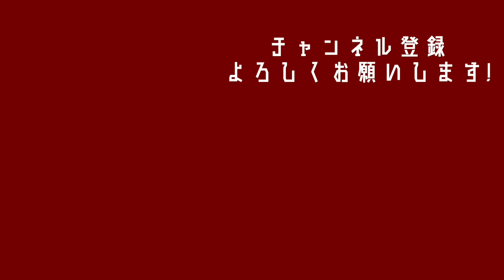【前園さんコラボ】カタールW杯＆森保JAPANについて忖度なしで熱く語る！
▼前園さんとコラボした動画はこちら▼

0:00 オープニング
0:58 ふるPどうしたの？
2:37 カタールW杯、初戦ドイツ戦が鍵
5:58 森保JAPANについて
9:17 選手も大人しい？
10:38 メンバー発表が遅い
11:45 サッカー人気が心配
12:38 カタールW杯の見所